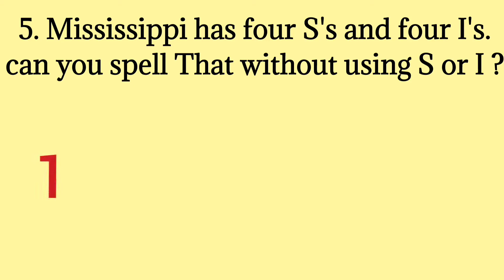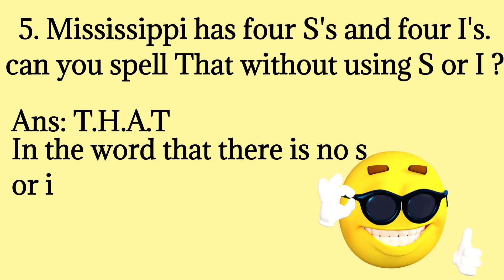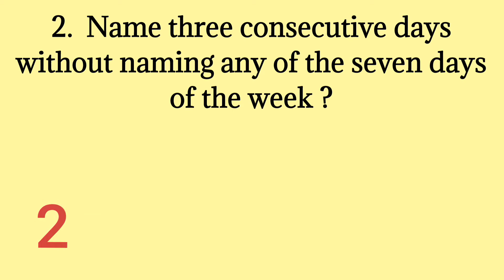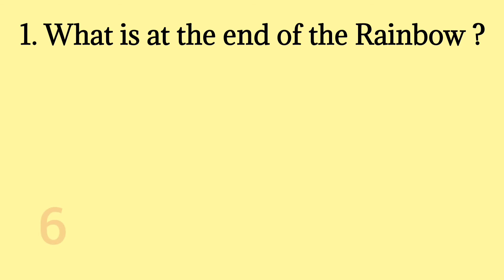Can You Pass the Riddles Challenge | Only 5% People Can Answer | Part 3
These easy riddles but tricky can be solved by any kid or adult who has high IQ. These riddles with answers will always test your brain and make your brain scratch. There are 5 brain teaser riddles which will test your intelligence that sharp minded and quick you are to answer tall these quirky riddles.